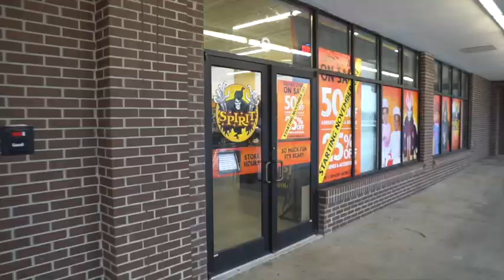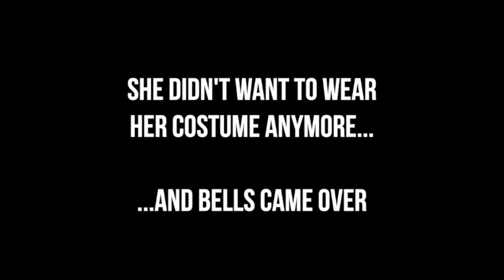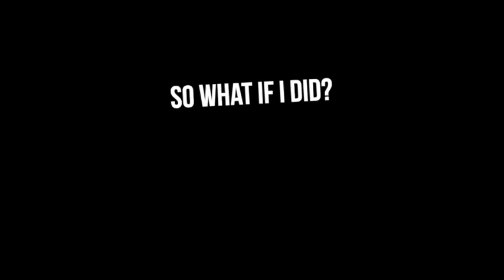BEST BLIPPI HALLOWEEN COSTUME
Everyone is mad about Blippi! But what if you want to dress up as Blippi for halloween and you're over the age of 10. There aren't too many options - so you have to get creative.

I got the shirt and jeans at Target but you can get them anywhere really.

The hat, suspenders, glasses, and bow tie I picked up at Spirit Halloween for around $25. The hat isn't perfect (just ask the neighbor kid who called me out), but it's close enough.